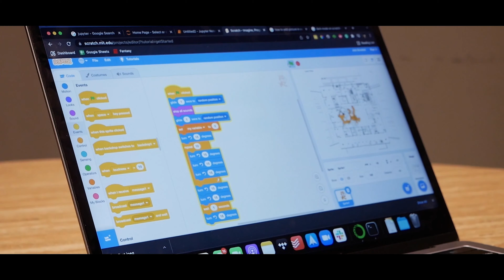UC Berkeley Zahanat | Front Row | Jhalak 2022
UC Berkeley Zahanat at Jhalak 2022

Long Center | Austin, Texas | 1.22.22

Videography by Charlie Hooper @thecharliehooper